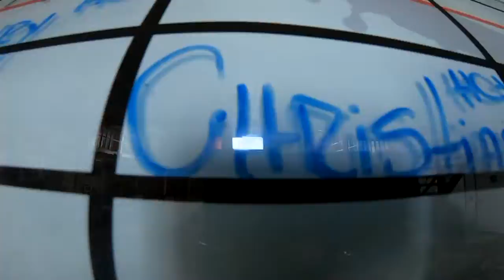Salto Duplo do Christian na São Paulo Paraquedismo